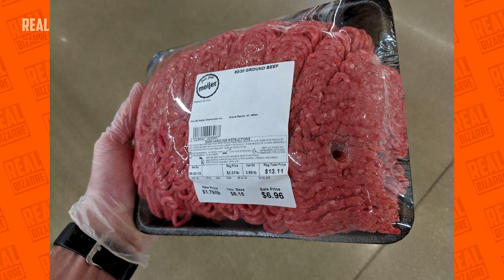55 TIMES PEOPLE DID STUPID THING AND DON'T FEEL SORRY ABOUT IT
55 Times People Were Surprised By How Much Of A Jerk They Encountered
Hi there guys! There are so many assholes out there, goddammit! I mean, you should always try and see better things in people but man some people are just straight up pigs. Hideous, inadequate, awful scumbags who are somehow incapable of being decent people like the rest of us. And the worst part is that they never change.
So I really hope this video will not only satisfy you in a weird way but will also give you a clear example of how not to act! Okay, let's get to it!